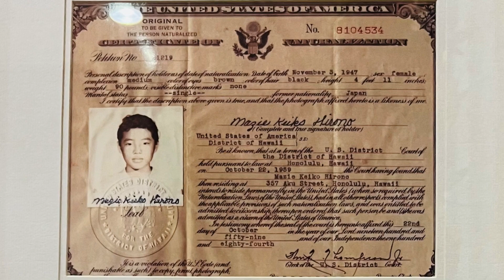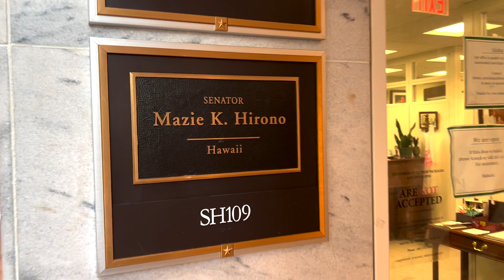Hawaii U.S. Senator Mazie Hirono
Hawaii U.S. Senator Mazie Hirono is known for her tough, no nonsense demeanor, but she also has a softer more personable side. I recently had a chance to visit her office in Washington D.C. and learn more about the first Asian American woman elected to the Senate.